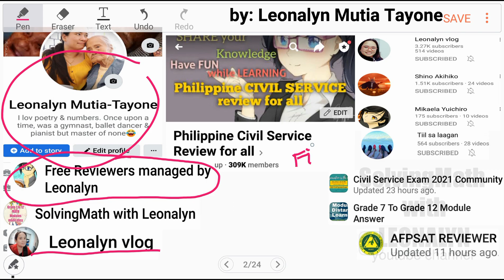80% of 120% of x, is what percentage of x? 60 is 150% of what number? | Civil Service Exam 2022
80% of 120% of x, is what percentage of x?

60 is 150% of what number?

Free Civil Service Reviewers managed by Leonalyn

Philippine Civil Service Review for all

Editing Apps: VivaVideo
SamsungNote5: Snote
Back-up: SamsungNote9